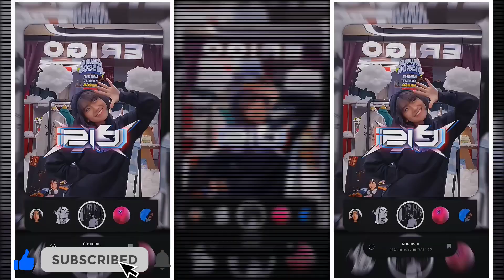PRESET AM 5MB+XML || DJ CLEAN BANDIT BABY FAMILY FREINDLY KANE || NEW SOUND TIKTOK😎🤙🏻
ASSALAMUALAIKUM WR.WB GUYS😇🙏🏻

⛔DILARANG UNTUK MENGUPLOAD VIDEO TANPA IZIN YANG PUNYA NYA ⛔

PRESET⤵️

LINK AM YANG GUA PAKE 5.0.2 ORI PLAY STORE

SEMOGA KALIAN TERHIBUR,TERIMA KASIH
UDAH MAMPIR CHANNEL GUA😇🙏

TERIMAKASIH 😇🙏